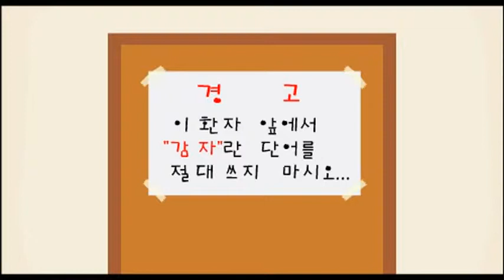RAMYUNBOY episode 2